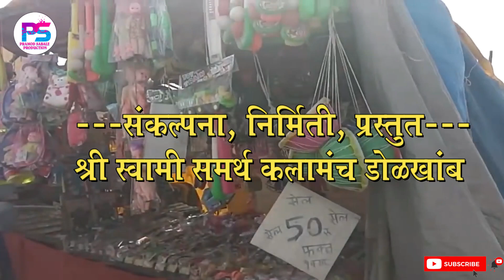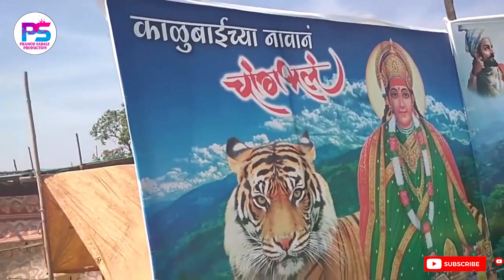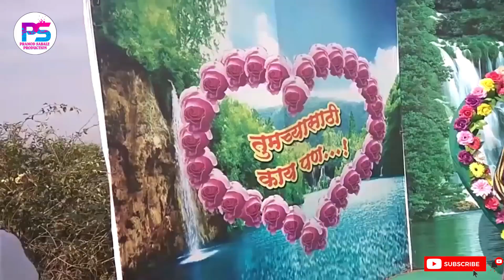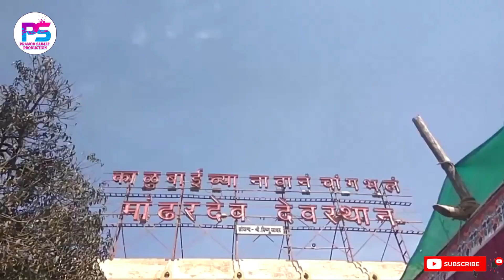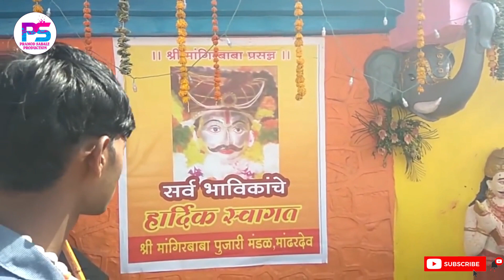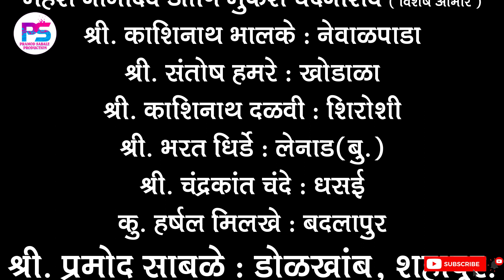Kalubai Song || Bhaktigeet || Mandhargaavchi Kalubai || Shri. Pramod Khandu Sable Singer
Kalubai geet
Managed produced written by Pramod Khandu Sable ..
graphic by Mahesh nagdive Ulhasnagar